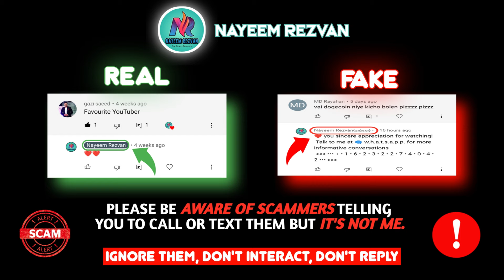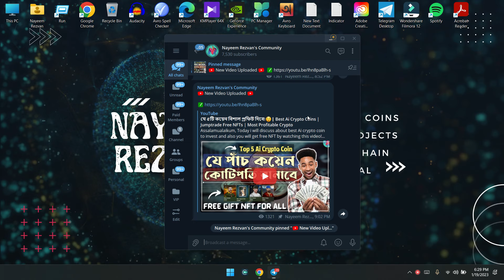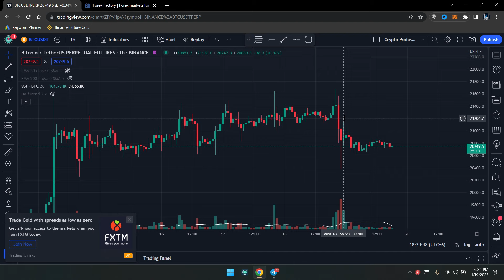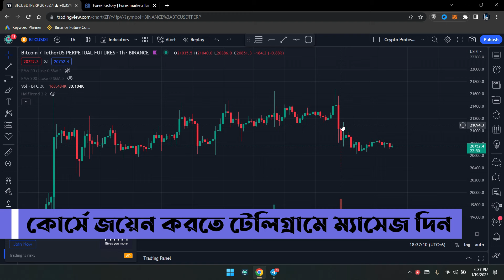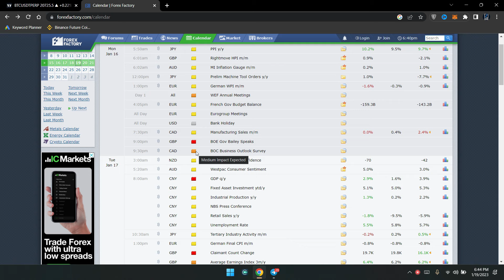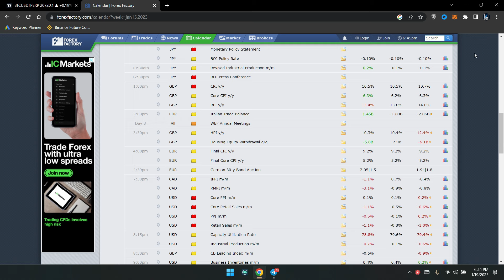Crypto Market ডাউন হওয়ার আগেই যেভাবে বুঝবেন!📊| Crypto Event Analysis | Crypto Fundamental Analysis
Assalamualaikum, Today i will discuss about fundamental analysis of cryptocurrency. Watching this video, you can do safe trade!

 💵দৈনিক যেভাবে 10$ - 50$ ইনকাম করবেন 💵

📊 আমি আমার ৪-৫ বছরের অভিজ্ঞতা থেকে আপনাদের জন্যে তৈরি করেছি "Basic to Expert" লেভেল এর একটি কোর্স যেখান থেকে আপনারা ব্লকচেইন এবং ক্রিপ্টোকারেন্সি সম্পর্কে (A-Z) শিখতে পারবেন।এর পাশাপাশি আমি আপনাদের নিজে সাপোর্ট দিবো এইসব বিষয়ে।তাই তাড়াতাড়ি জয়েন করে ফেলুন প্রিমিয়াম কোর্সে⏬

সামনের ১ সপ্তাহ মার্কেট কেমন আচরণ করতে পারে এবং মার্কেট উপরের দিকে যাবে নাকি নীচের দিকে যাবে এই সব কিছু নিয়ে বিস্তারিত আলোচনা করা হয়েছে,আরো বিস্তারিত জানতে পুরো ভিডিওটি দেখুন।